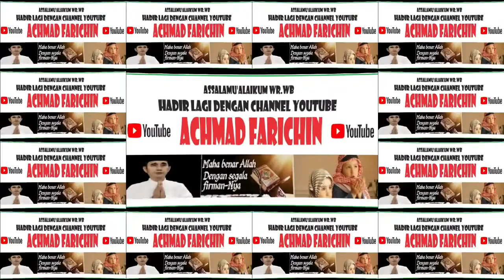PENYISIHAN TILAWAH DEWASA // MTQH XXXI KALIMANTAN TENGAH DI PANGKALAN BUN // 2023